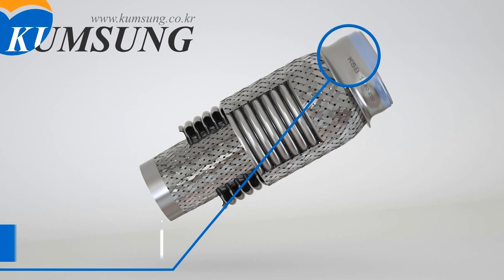How to Bellows(Flexible pipe) Working at Exhaust System? (Eng Sub)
금성벨로우즈에서 생상하고 있는 제품의 소개 영상입니다.
현재 국가별 수출을 진행하고있으며, 특히나 유럽에서의 제품인지도는 탁월합니다.

Universal directional flexible pipes to exhaust systems.